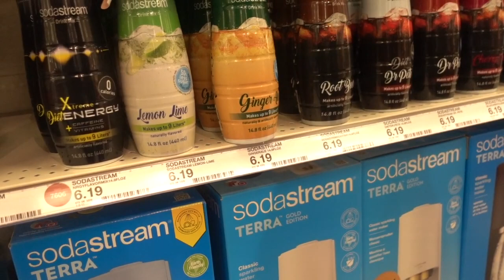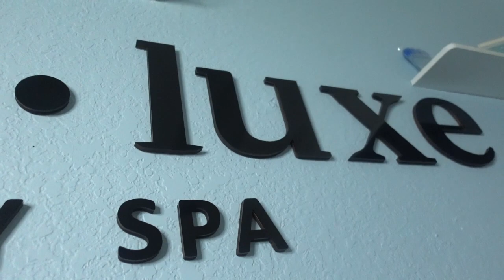VLOG: SELF CARE + TARGET RUN + SHOTS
Heyyy , 🤍
Also comment what you would like to see more videos of!

Share & Engage with my video!!
Thankssss, LOVE YOU ALL SM 💕

♡ Lash tech - @blu.luxe on IG

Other links

♡ Amazon StoreFront